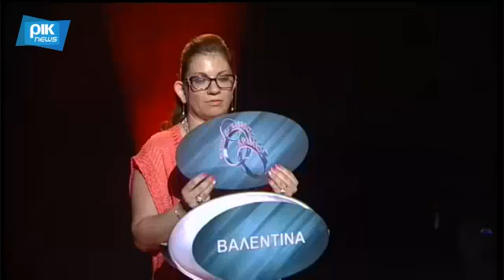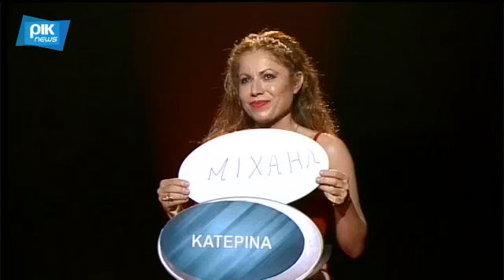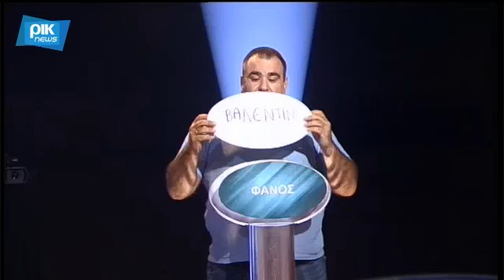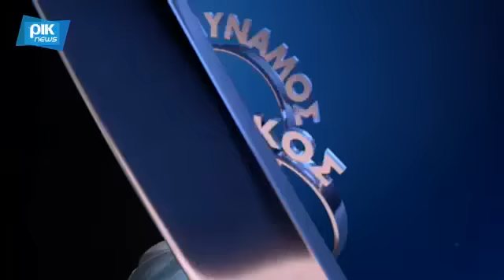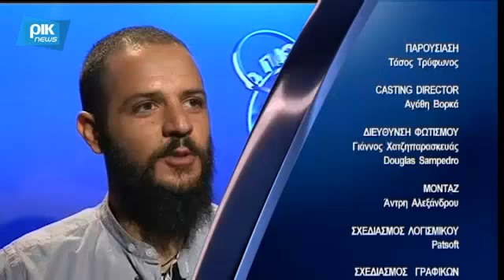Weakest Link Cyprus - Ο Πιο Αδύναμος Κρίκος (22/09/17)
Weakest Link Cyprus-Ο Πιο Αδύναμος Κρίκος (21/09/17)
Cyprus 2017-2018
Host:Tasos Tryfonos (Τάσος Τρύφωνος)
Air Station:PIK1(RIK1) MMXVII
Copyright by BBC and RIK